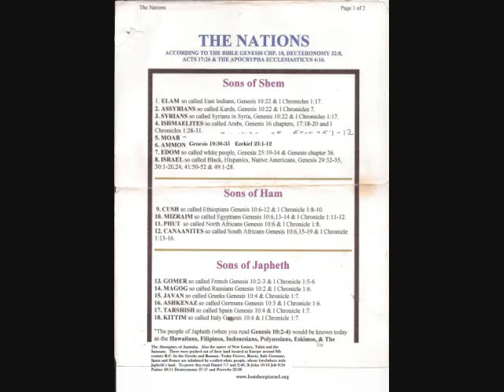(TDOC HQ)The Original Nations ( Israel,Esau, Moab Who is who on the planet?)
The  Original Nations who is who on this earth? were the first people black? You will be astound by what you thought you knew.

WARNING: This channel contains scenes that some viewers may find disturbing and offensive.
1. I am an adult, being at least 18 years of age.
2. I am not accessing this material to use against the site operator or any person, whomsoever, in any conceivable manner.
3. I will not redistribute this material to anyone, nor will I permit any minor, or any other person who might find such material personally offensive, to see this material.
4. I subscribe to the principles of the First Amendment, which holds that free adult Americans, National, Sovereigns, people have the right to decide for themselves what they will read and view, without governmental interference.
5. . . . By watching the videos or reading or listening to this information you waiver any right to flag the content hereon and here in and agree to pay the owner $100, 00. U.S dollars for each time you flagged the channel or any video belonging to the owner.

The Lost Sheep of Izrael is Not a member of any organization, or any group designed to over throw any public office or otherwise. This channel is for informational and education purpose only. If you find any of the content herein offensive it is not intentional do not watch or read the content hereon or herein if you think that you might find certain words, speech, photos, videos text offensive in nature. This media, text, photos are otherwise is a mere freedom of speech and expression and not intended to be of an offensive nature

NOTICE TO PRINCIPAL  IS  NOTICE TO AGENT --
 NOTICE TO AGENT  IS NOTICE TO PRINCIPAL
Monarchy/Government/Officer/Agency/Employee, foreign or domestic, CFR, UN, the
BAR, the Vatican, The Rothschilds/The Rockefellers/J.P. Morgan Chase/ The
in concert with any of the above, the following pertains to you: If you read any of the contents of my email, youtube, or website, you agree to pay a user fee of  $425,000.00US payable in gold or silver coin, per hour or any fraction thereof,  tracked by your IP address. Additionally, If you use any of the items, context or images from any of the above emails or website, you agree to pay a user fee of  $145,000.00 US per use, payable in gold or silver coin, per image or paragraph. Get 2 items for only $250,000.00 US, payable in gold or silver coin.  IN ADDITION: Imaging any web pages, partial or whole, you agree to pay a per capture fee of $425,000.00 US, payable in gold or silver coin. By your use, we mutually agree to this binding contract. All use fees are immediately due and payable upon demand to Tazadawak.

in concert with any of the above, the following pertains to you: If you read any of the contents of my email, youtube, or website, you agree to pay a user fee of  $425,000.00US payable in gold or silver coin, per hour or any fraction thereof,  tracked by your IP address. Additionally, If you use any of the items, context or images from any of the above emails or website, you agree to pay a user fee of  $145,000.00 US per use, payable in gold or silver coin, per image or paragraph. Get 2 items for only $250,000.00 US, payable in gold or silver coin.  IN ADDITION: Imaging any web pages, partial or whole, you agree to pay a per capture fee of $425,000.00 US, payable in gold or silver coin. By your use, we mutually agree to this binding contract. All use fees are immediately due and payable upon demand to Tazadaq